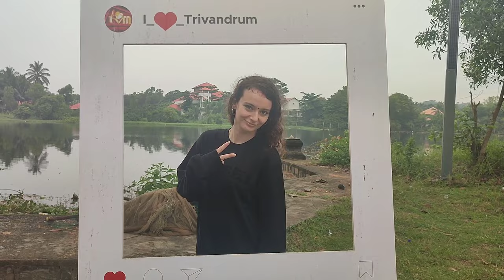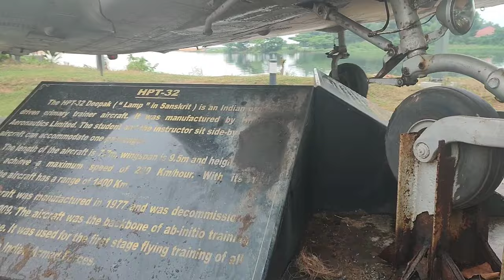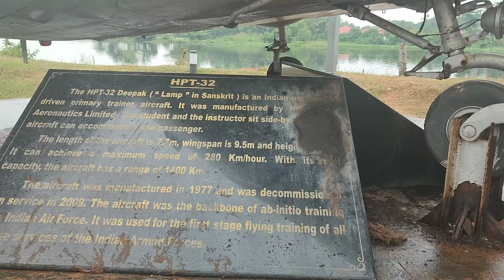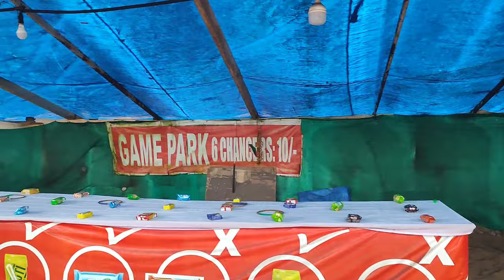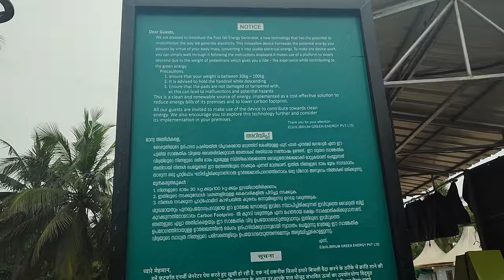നമ്മുടെ ആദ്യത്തെ vlog 🇫🇷❤️🇮🇳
One day at Veli, Thiruvananthapuram❤️
About Music quartesy

Musician:BDKSonic

Musician:ComatSounds

Musician:David Godfrey

Musician:Matteocurcio

Musician:OrangeHead